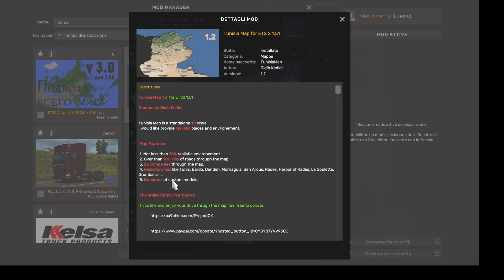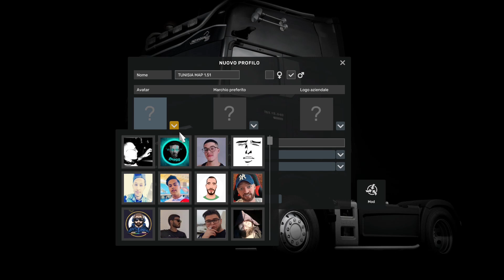Tunisia Map Revolutionizes ETS2 1.51 Gaming Experience!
Description
Tunisia Map is a standalone 1:1 real scale.

The project is still in progress. Tunisia map is totally free.

I would like provide realistic places and environment. I used custom company mod (created by Kirrou) to make custom companies on the map.

Map Features
Not less than 75% realistic environment.
Over 100 kms of roads through the map.
24 companies.
Realistic cities such as Tunis, Ben Arous, Rades, Denden, etc
Hundreds of custom models.

1)In your "My Documents/Euro Truck Simulator 2" folder, open the "config.cfg" file with your notepad. On the line "uset r _buffer_page_size", replace the value "10" by "20". then save and close .
2)Place the TunisiaMap 1.2 rar file into your mod folder, then extract it. Your mod folder can be found here "My Documents/Euro Truck Simulator 2/mod"
3)if the mod folder doesn't exist, you should create one by yourself

DLC-Going Est,Scandinavia,Vive la France,Italia,Beyond the Baltic Sea, Road to the Black Sea 👈

🔰CREDITS:ProjectOK 👈
🔰Map Playlist ETS2 Version 1.47/1.48/1.49/1.50

🔰Map Playlist ATS Version 1.47/1.48/1.49/1.50